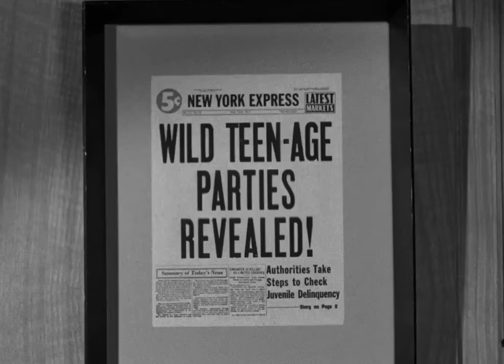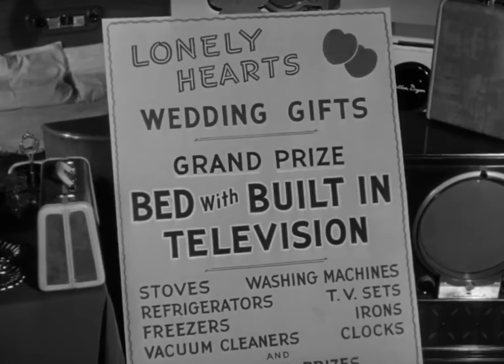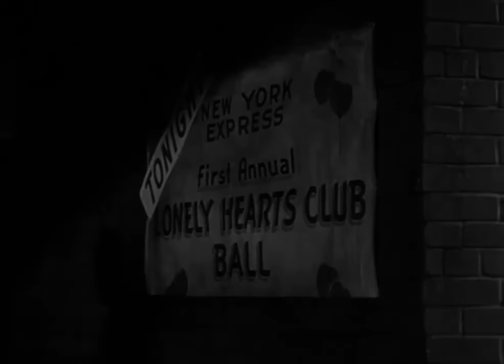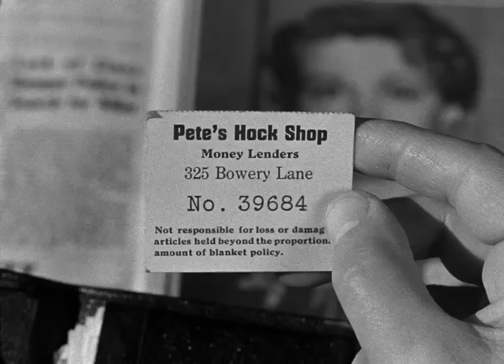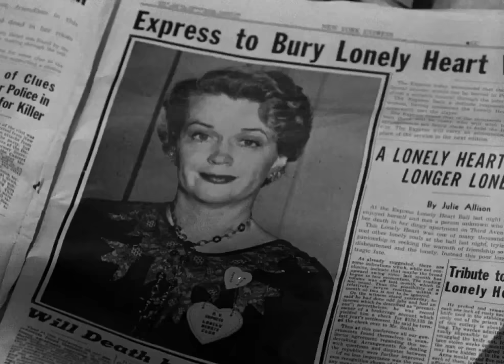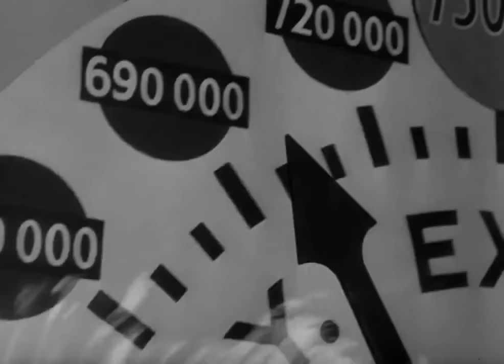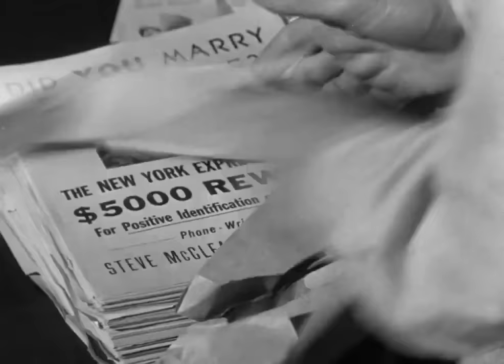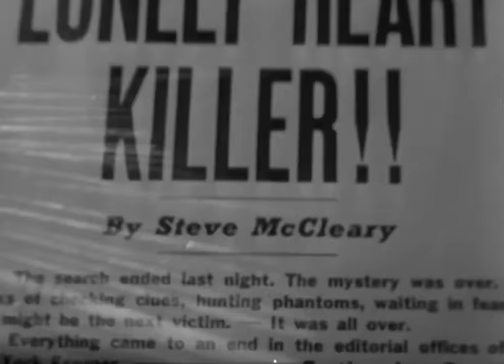⭐Trágica información (1952) Cine Negro, Thriller, Crimen, Periodismo | Cine clásico en Español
El ambicioso editor de un periódico ve su éxito amenazado con el regreso de su ex mujer, a la que abandonó veinte años atrás. Tras matarla involuntariamente, se encuentra con que sus mejores periodistas se ocupan de investigar el caso.

Reparto principal
John Derek, Donna Reed, Broderick Crawford, Rosemary DeCamp, Henry O'Neill, Harry Morgan...

Título original
Scandal Sheet
Año
1952
País
Estados Unidos
Dirección
Phil Karlson

Género
Cine negro. Drama. Thriller | Crimen. Periodismo. Melodrama

Los personajes, los incidentes retratados y los nombres utilizados en este documento son ficticios y cualquier similitud con el nombre, el personaje o la historia de cualquier persona es completamente accidental y no intencional.